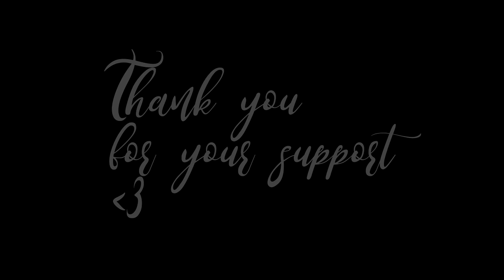Jibaku Shounen Hanako-Kun op [indx8 remix]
[8-bit Remix] no.7 jibaku shounen band | Jibaku Shounen Hanako-Kun opening
I tried
This Remix took me a whole day of work
Please like it and then the quality of my videos will grow
Like :З

music
anime
remix
ending ed
opening op
cover English